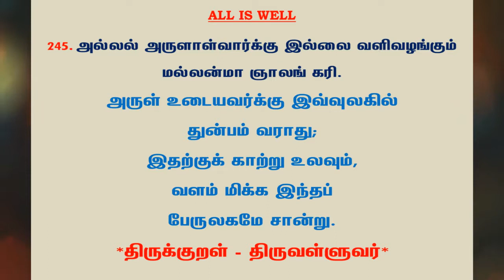#632 | தினம் ஒரு திருக்குறள் - குறள் 245 | Kural 245 - Daily One Thirukkural